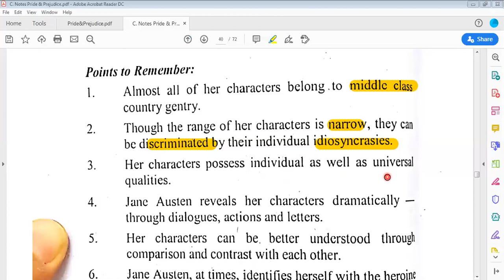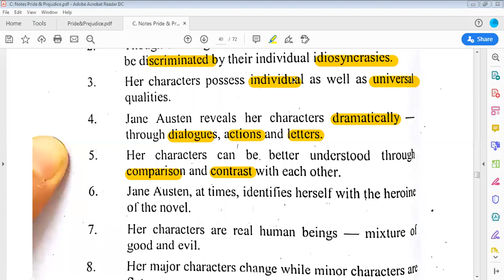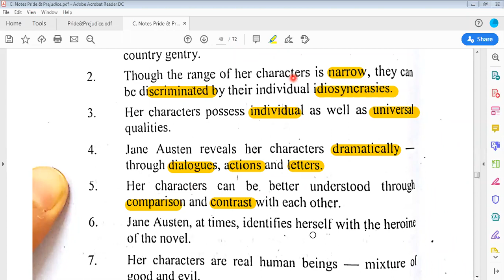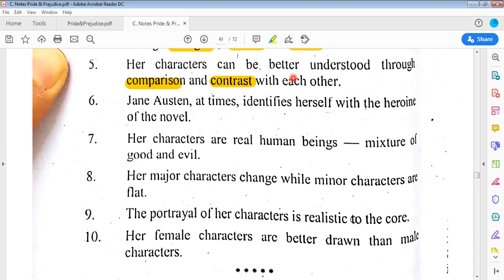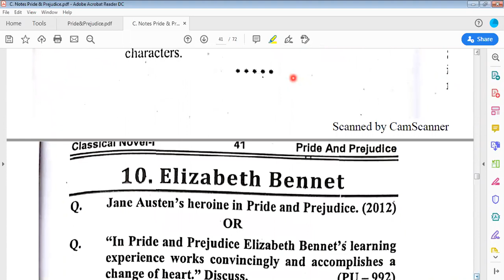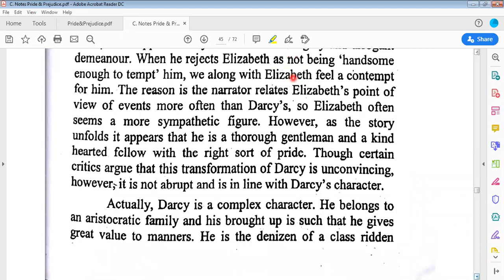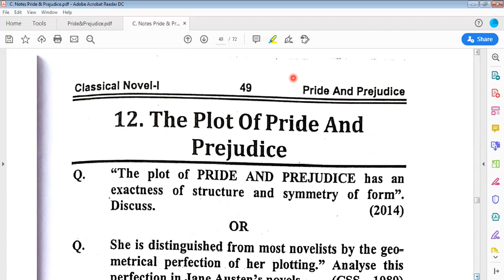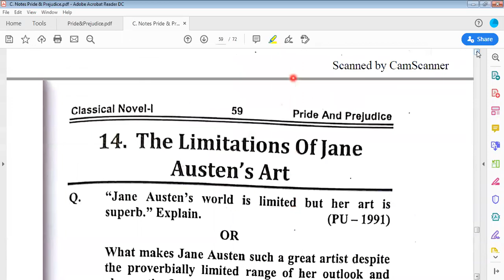SOME POINTS REGARDING ART OF CHARACTERIZATION